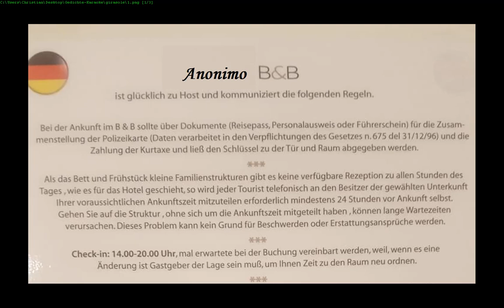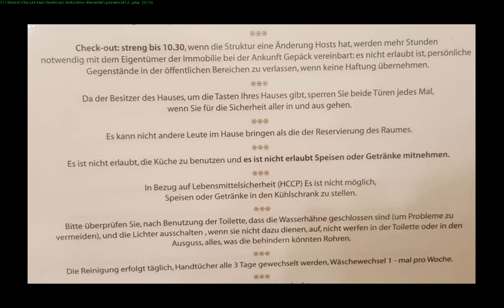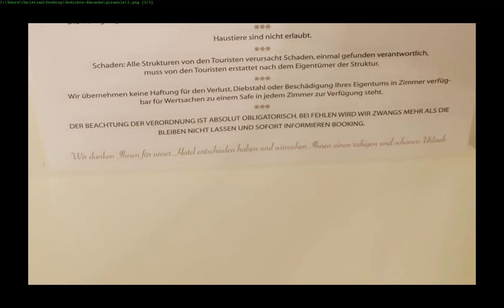Deutsch in Italien - Lesenswertes aus einer wirklich empfehlenswerten Unterkunft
Meine Sehnsucht nach Italien ließ mich in Urlaubsbildern stöbern und brachte auch dieses literarische Meisterstück wieder ans Tageslicht.
Ich hoffe, dass es allen unseren Gastgebern in Italien gut geht und wünsche ihnen das Allerbeste in schweren Zeiten.